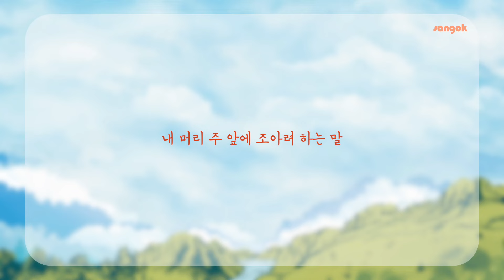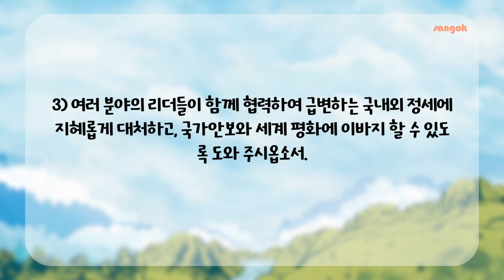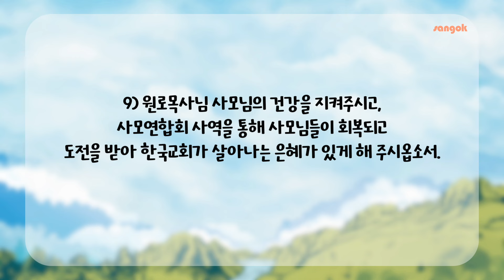매일성경 3월 27일 (마가복음 14:53-72)